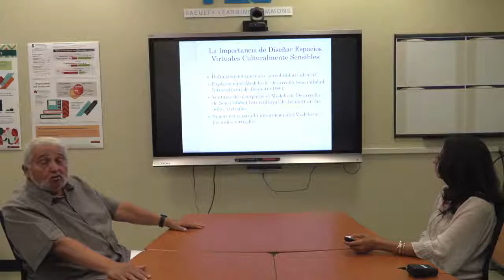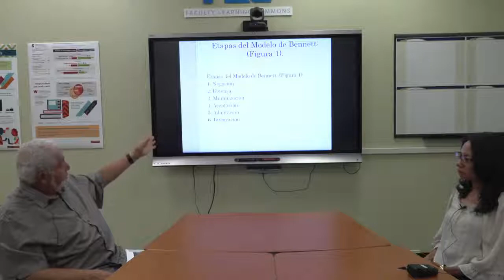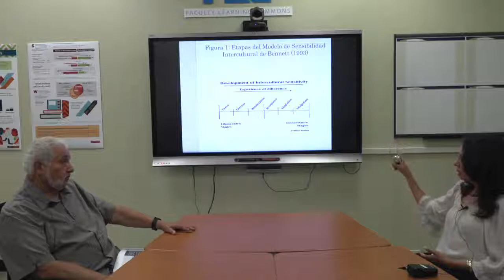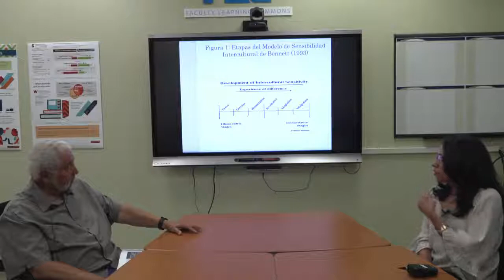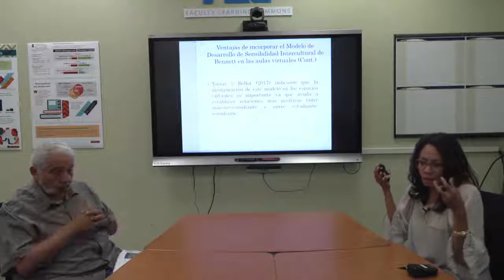La Importancia de Disenar Espacio Virtuales Culturalmente SensiblesReduced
Prof. Sonia Maldonado y Prof. Hector Soto